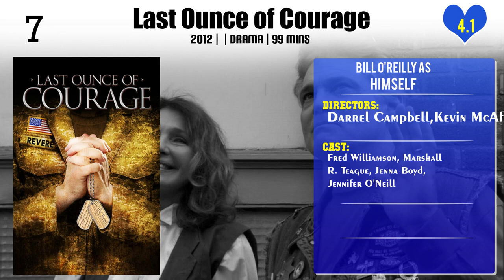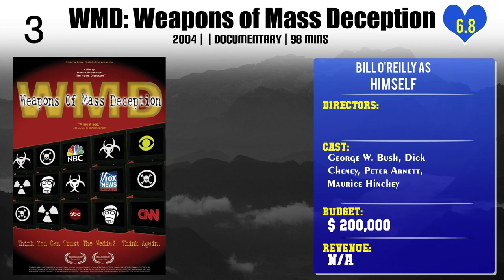Bill O'Reilly Top 10 Movies of Bill O'Reilly| Best 10 Movies of Bill O'Reilly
Top 10 Movies of Bill O'Reilly

Find the list of top 10 and best movies by Bill O'Reilly
Bold & Fresh Tour 2010
Last Ounce of Courage
An American Carol
Out in the Night
Transformers: Dark of the Moon
WMD: Weapons of Mass Deception
Iron Man 2
Man In The Arena

Pl. Comment down your favorite movie of Bill O'Reilly